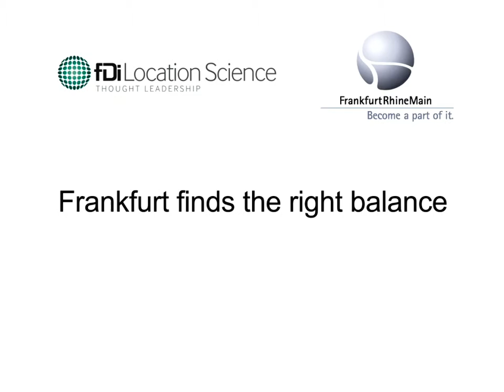Frankfurt´s strength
Avni Yerli, Dr. Lutz Raettig, Peter Knapp, Dr. Hartmut Schwesinger talk about FRankfurt´s strength and misconceptions of Germany, fDiMagazine "Frankfurt finds the right balance" Chapter three: "Made in Germany"
Courtney Fingar: Moderator & Editor, fDi Magazine;
Dr. Hartmut Schwesinger: President & CEO, FrankfurtRheinMain GmbH
Dr. Lutz R. Raettig: Chairman of the Supervisory Board, Morgan Stanley Bank AG
Mr. Peter Knapp: Managing Director, Interxion Deutschland GmbH
Mr. Avni Yerli: Managing Director, Crytek GmbH